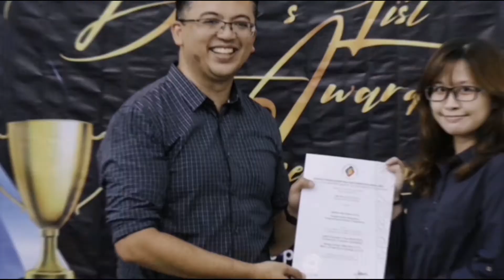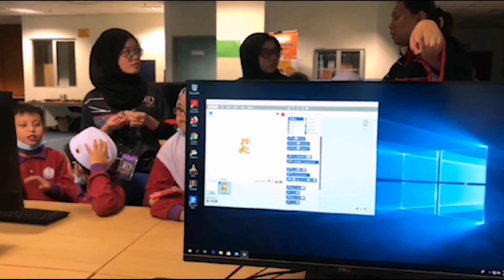Activities FCSIT 2020